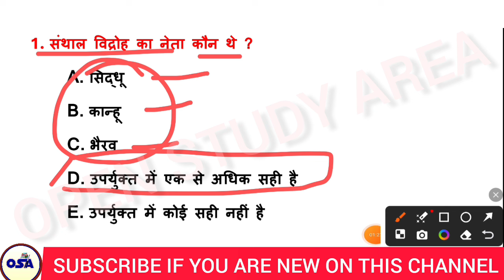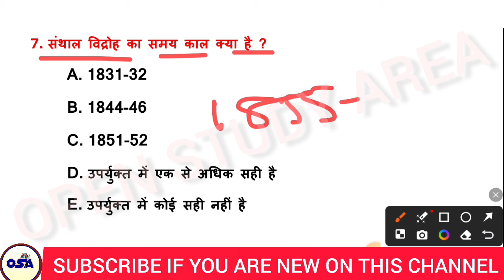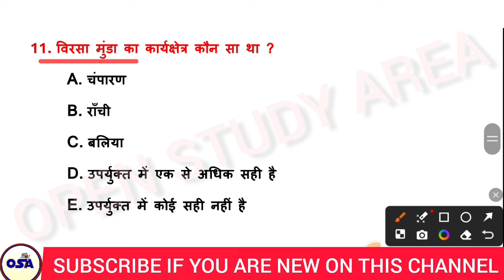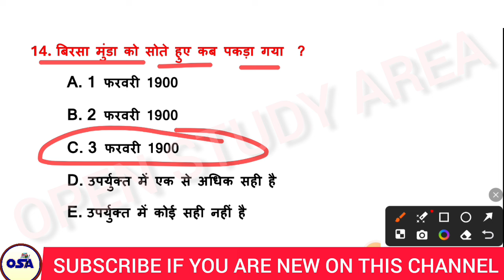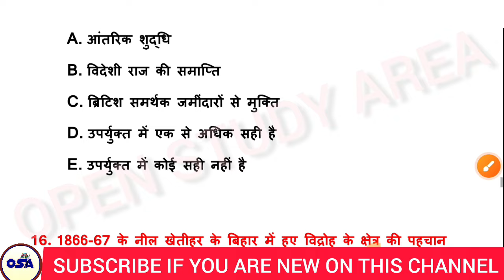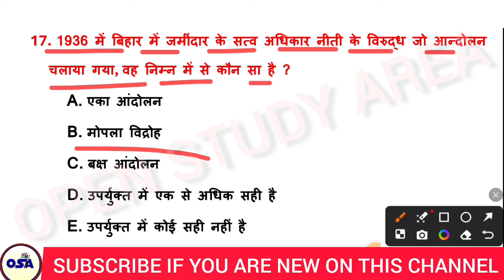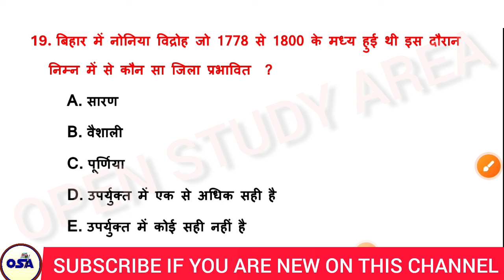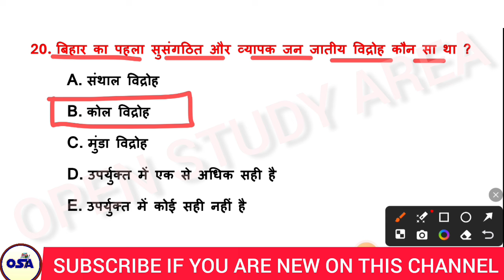बिहार स्पेशल GK | BPSC TRE 3.0 | बिहार में जनजातीय विद्रोह | BIHAR GK | TOP 20 MCQ OF BIHAR SPECIAL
, hindi english set 6, मानव रक्त, blood, human blood, परिसर, माध्य विचलन, माध्यिका विचलन,statatics ,bpsc tre 3.0 re exam 2024,